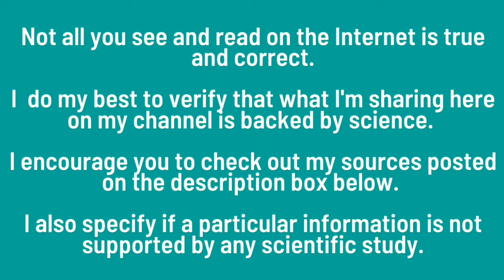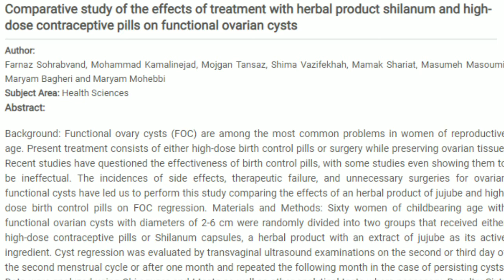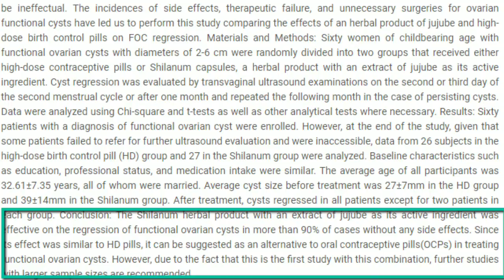3 Natural Remedies for Ovarian Cysts Backed by Small Scientific Studies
40 Wrinkle Fighters Other Than Retinol Backed by Scientific Studies (eBook)

Comparative study of the effects of treatment with herbal product shilanum and high-dose contraceptive pills on functional ovarian cysts

Efficacy of a Novel Fenugreek Seed Extract (Trigonella foenum-graecum, FurocystTM) in Polycystic Ovary Syndrome (PCOS)

A fenugreek seed extract selectively reduces spontaneous fat consumption in healthy volunteers

Ginger inhibits cell growth and modulates angiogenic factors in ovarian cancer cells

I’m not a doctor, and the information on this YouTube Channel has not been evaluated by the Food & Drug Administration or any other medical body. You must consult your doctor before acting on any content in our videos, especially if you are pregnant, nursing, taking medication, or have a medical condition.